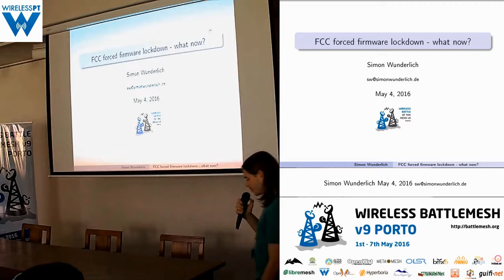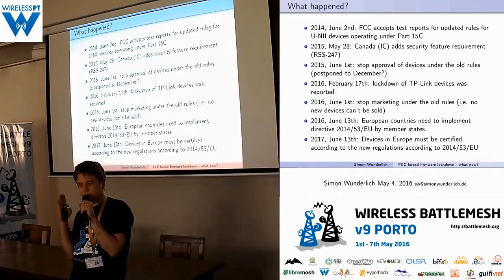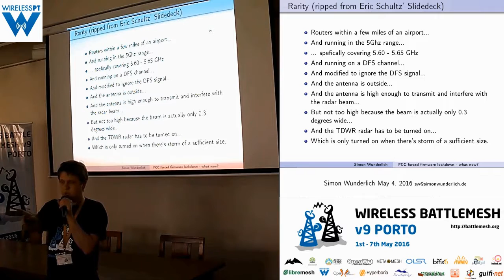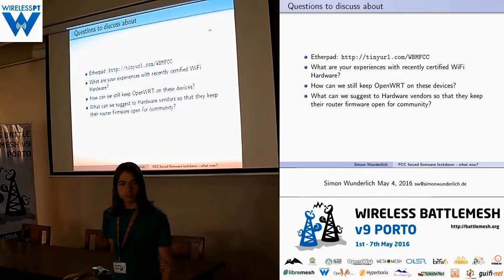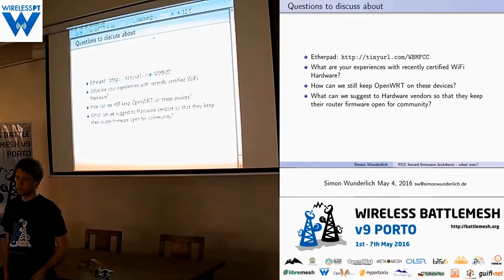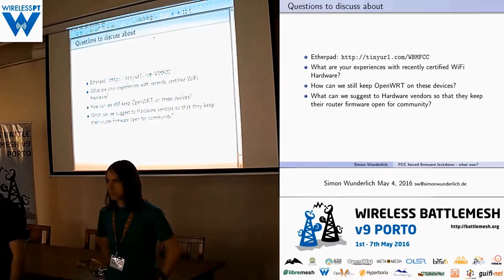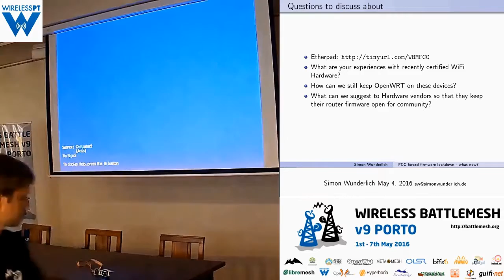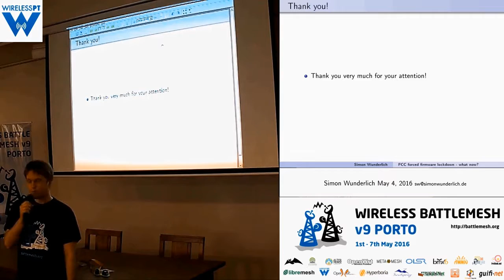FCC Firmware Lockdown - Battlemesh v9 (Porto, Portugal)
Simon Wunderlich
FCC Firmware Lockdown

DIRECTIVE 2014/53/EU OF THE EUROPEAN PARLIAMENT AND OF THE COUNCIL of 16 April 2014 on the harmonization of the laws of the Member States relating to the making available on the market of radio equipment and repealing Directive 1999/5/EC